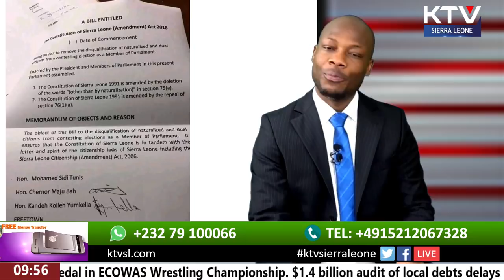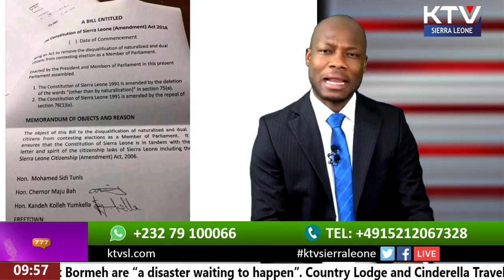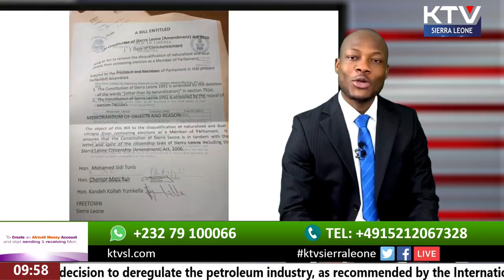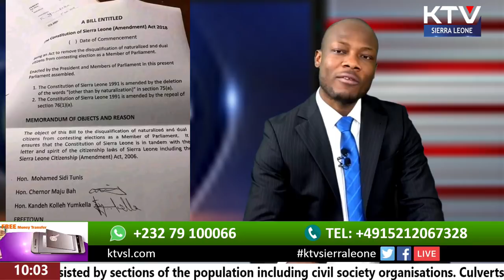Bad Sierra Leone Economy, triggers high inflation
In today´s Edition, we will talk about the current state of the Sierra Leone Economy and its implications to the Ordinary People, with special reference to the Strikes by Sierra Leone Commercial Bank workers.

Also, we will take a thorough look into the FREE EDUCATION slated for September 2018